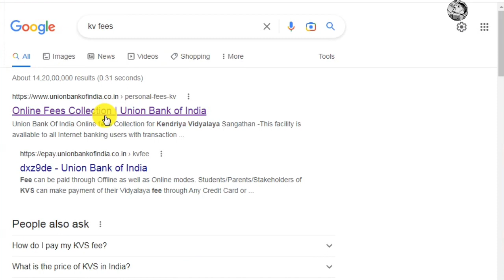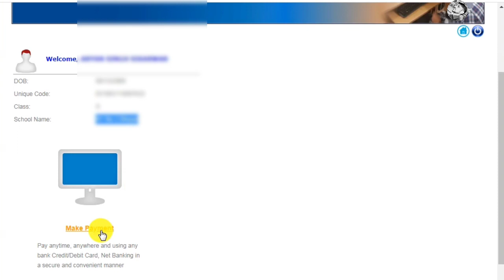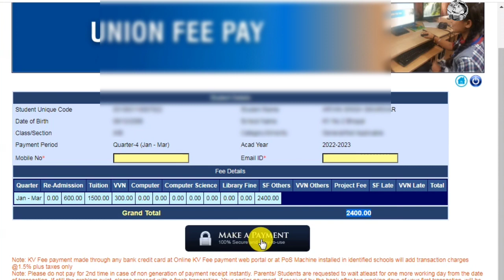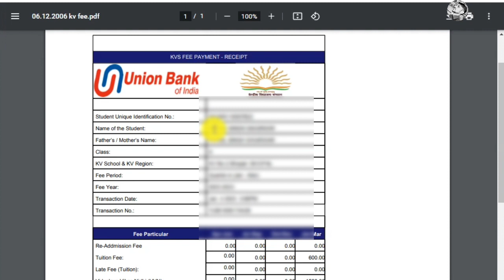KVS School Online Fees Kaise bhare 2023 | Online Fees Collection for KVS School | KVS फीस कैसे भरें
is video mein maine aapko bataya hai kendriya vidyalay sangathan (KVS) online fees Kaise bhare 2023

your queries 👇
KVS online fees Kaise bharen 2023
KVS fees Kaise jama Kare
KVS School fees Kaise bhare 2023
KVS fees online Kaise bhare
kendriya vidyalay school fees Kaise bhare
kendriya vidyalay School online fees
KV school fees Kaise bhare 2023
kendriya vidyalay school fees jama kaise karen
KVS School online fees
kendriya vidyalay 2023 fees jama kaise karen
KVS School fees 2023